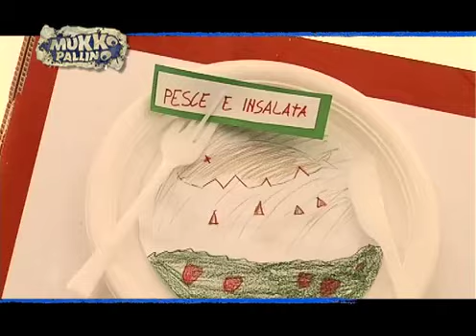Il "buon gusto" a scuola di Milano Ristorazione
A sondare "il sano e il buono" dei pasti portati nelle scuole milanesi da Milano Ristorazione